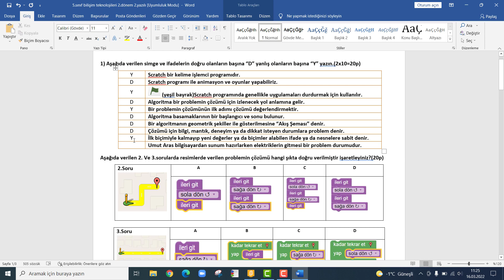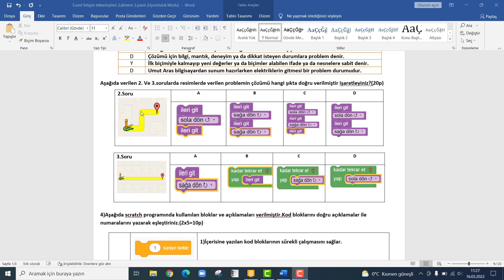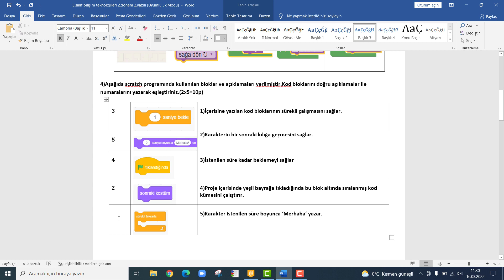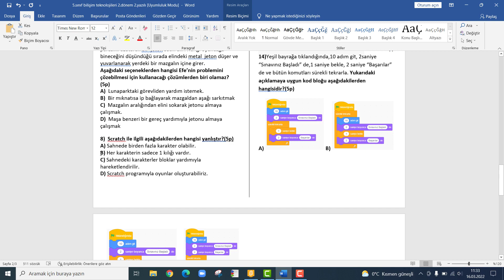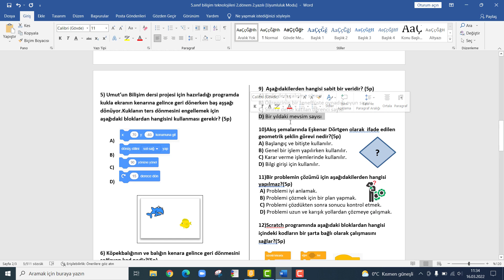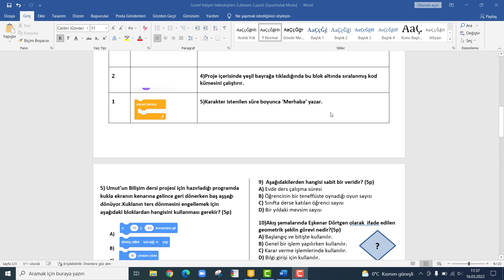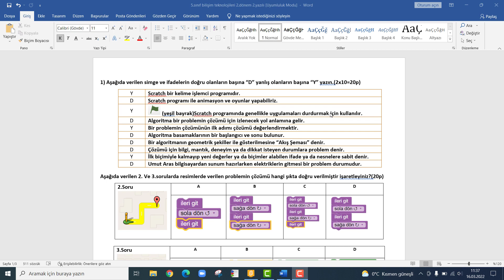Scratch Sınavına Hazırlık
Bu videoda Bilişim Teknolojileri ve Yazılım Dersi Scratch konusunda yapılacak sınava ilişkin bilgileri bulabilirsin.